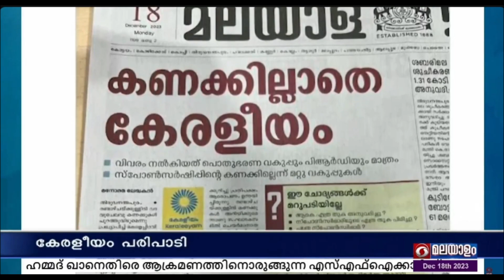കേരളീയം പരിപാടിയിലൂടെ കൊള്ള നടത്തിയത് വ്യക്തമായതായി കേന്ദ്ര സഹമന്ത്രി വി. മുരളീധരൻ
ഇതിനായി ചെലവഴിച്ച തുകയുടെ വിശദാംശങ്ങളൊന്നും, സർക്കാർ പുറത്തുവിടാൻ തയ്യാറാകുന്നില്ലെന്നും അദ്ദേഹം ആരോപിച്ചു